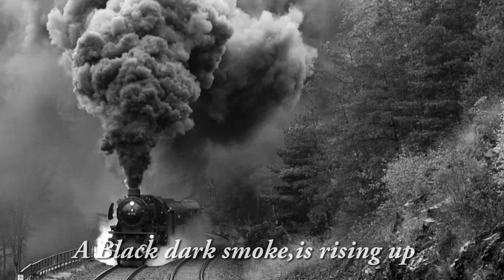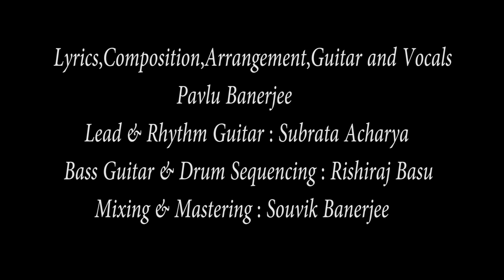Refugee (Official Video) By Pavlu Banerjee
Album : Hope of a Better World
Lyrics,Composition,Arrangement,Guitar,Vocals : Pavlu Banerjee
Lead & Rhythm Guitar : Subrata Acharya
Bass Guitar : Rishiraj Basu
Mixing & Mastering : Souvik Banerjee
Video Production By : Pink Rose Media (Image Source :Google Creative Commons)